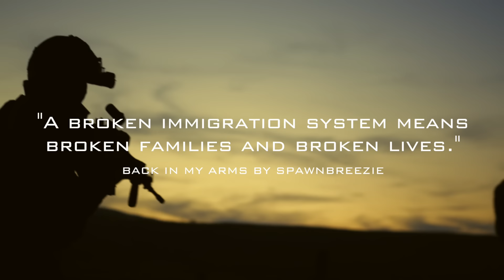Spawnbreezie - Back In My Arms (Official Music Video)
Music video by Spawnbreezie performing "Back In My Arms"